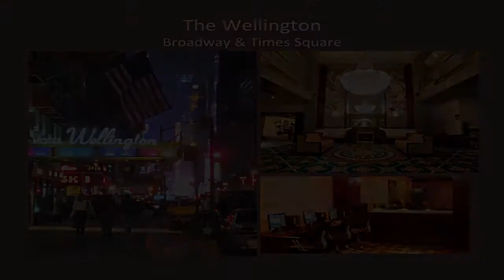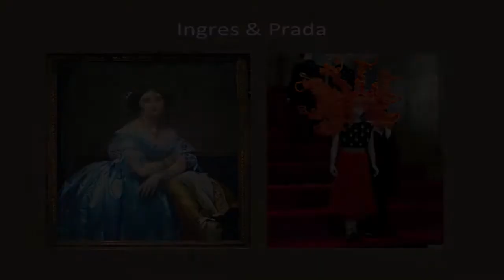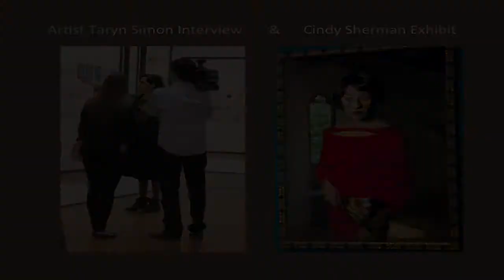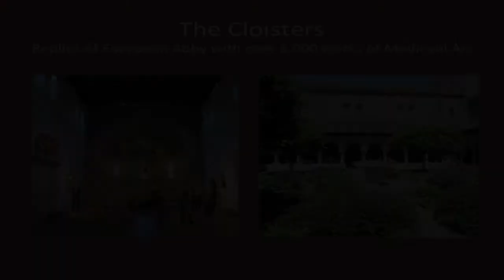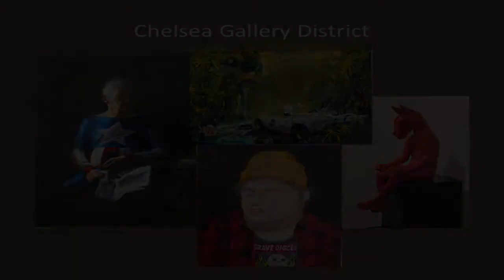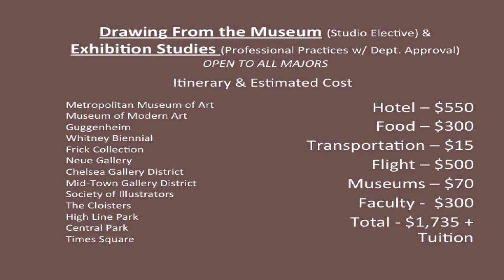Kendall College of Art and Design Study Away New York 2014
Assistant Professors Stephen Halko and Gypsy Schindler proposing New York in 2014